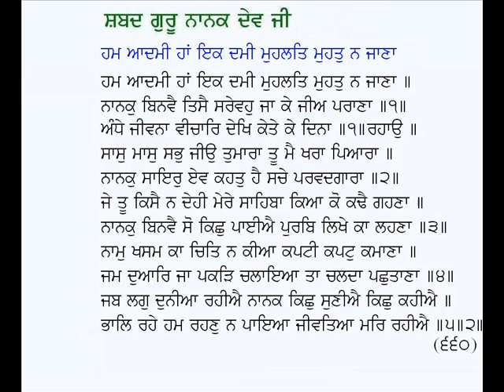Ham Aadmi Haan Ik Dami-Guru Nanak Dev Ji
Punjabi  Shabad:  Hum Aadmi Haan Ik Dami
Poet : Guru Nanak Dev Ji
Voice: Karamjit Singh Gathwala